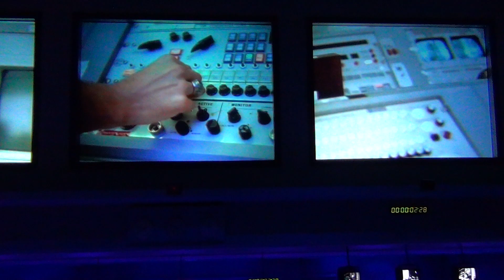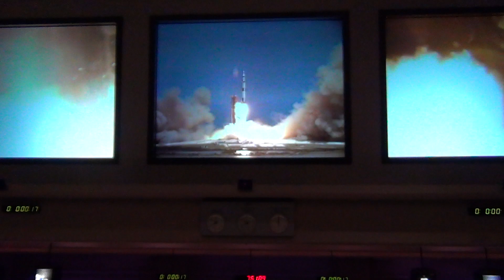Kennedy Space Center - Apollo launch reenactment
The reenactment of the launch of Apollo 8 from the former firing room at Kennedy Space Center, Florida, USA.

The first time you experience this reenactment; you are simply in awe. It's so real, such an intense experience. A definite must see!

Private recording of Apollo 8 launch reenactment at the Kennedy Space Center visitor complex, located in Florida, USA.